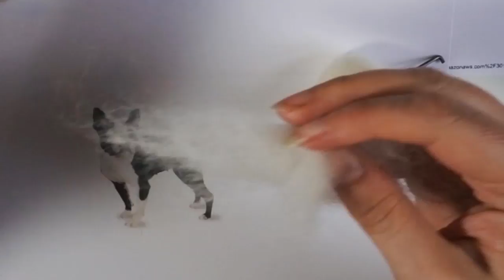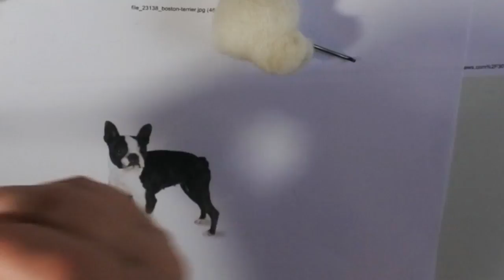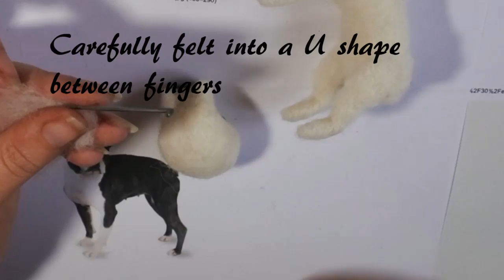How to needle felt a Dog The short muzzle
In the third in my series teaching you how to needle felt a dogs head today we look at the  brachycephalic dog
The Boston Terrier, the French Bulldog, any dog with these delightfully smooshy faces (although for all dog lovers it is worth being aware of the health problems that can occur with the dogs if we go to extreme with these features.
How to needle felt a dog? Step by step, that short muzzle really makes your sculpture super extra cute and is not as difficult as you would fear, this is a needle felting tutorial that a beginner should very much be able to tackle with a little practise